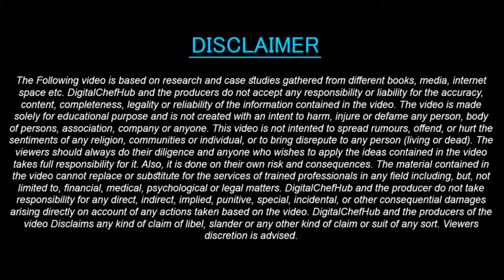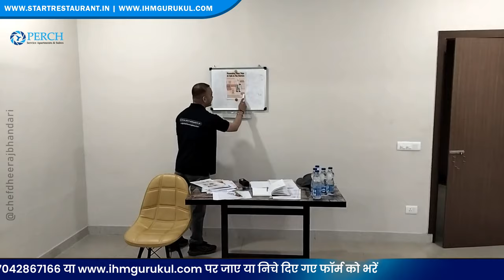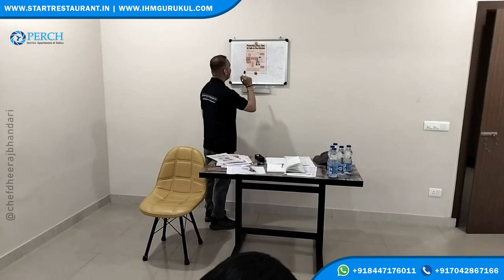HACCP Training | Food Safety Training session| How To Setup Restaurant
Our Website For Resturants Owners

✅ Restuarant & Bar On-site 👇 Physical Consultancy Complete Setup, Interior Design, kitchen Setup, menu, Manpower, Software,Training, Sop Etc.
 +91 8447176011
✅ interiors Design For Resturants, Cafe, Takeaway & other Food Business ( Basic Interior start From 50,000 Rs) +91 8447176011
✅ Personal Coaching With Chef Dheeraj Bhandari Resturant,Cloud kitchen,Cafe & All Other Food Business Segments 👇 Mentorship ( Direct Learning with Chef DheeraJ Bhandari)
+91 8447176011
✅ Restaurant Manpower Solution 👇

✅ Restaurant , Cloud Kitchen Digital Marketing or New Brand Creation
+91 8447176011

Link For Books 📚 , Courses, Program and Live Sessions At Ihm Gurukul